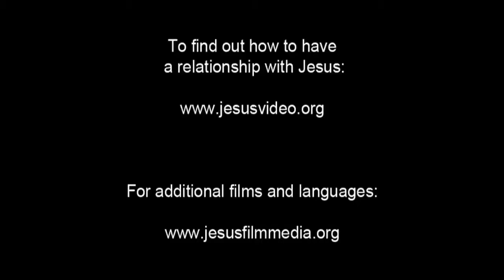Hausa Good News! Confess Jesus As Lord! Believe In Jesus Resurrection! Surely Saved Forever!(41)